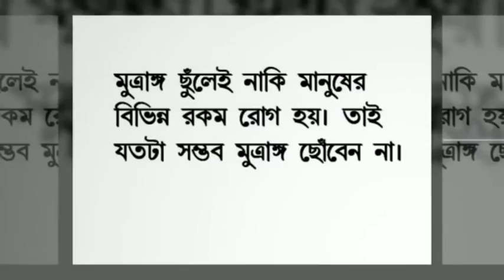My Edited Video